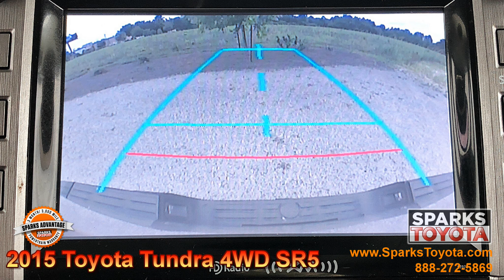SOLD - 2015 Toyota Tundra 4WD SR5 with Warranty at Sparks Toyota in Myrtle Beach SC - SOLD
SOLD

15 Toyota Tundra 4WD SR5 – Includes a Sparks Advantage Warranty! Navigation, Backup camera, Voice recognition and more! Pricing and more details

SPARKS ADVANTAGE WARRANTY: Price Includes a 3 Month or 3,000 Mile Limited Powertrain Warranty! Plus save more with complimentary recommended factory service for two years or 25,000 miles here at Sparks Toyota and membership in the Sparks Preferred Customer Program!

*** CLEAN 1-OWNER CARFAX! *** This Toyota Tundra TRD Off Road SR5 is well equipped with Towing, Privacy glass, 4WD, Power controls, Outside temp, CD player, Navigation, Backup camera, Cruise, Locking glove box, Under seat storage, 8-Cylinder, Recovery hooks, Power heated mirrors, Touch screen, Bluetooth, Voice recognition, SIRIUSXM, AC and much more!

*** The 2015 Toyota Tundra remains a capable workhorse among full-size pickups, and one of the few that is very serious about off-road performance. - Edmunds

Visit our dealership:
Sparks Toyota
4855 Highway 501
Myrtle Beach, SC 29579